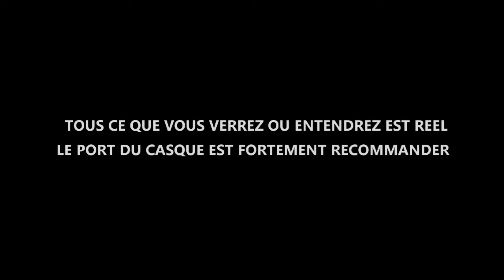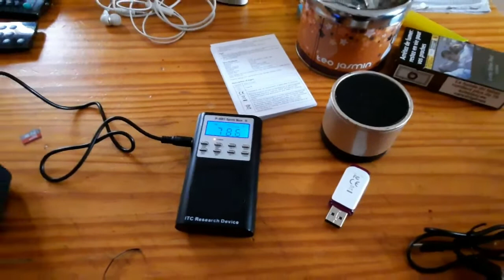TEST ENCEINTE SUR SPIRITBOX PSB7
Bonjour a tous je vous fait un petit test de la SPIRITBOX PSB7 sur enceinte, hésiter pas à laisser un pouce bleu et un commentaire pour me donner votre avis

A bientôt pour de nouvelles enquêtes.